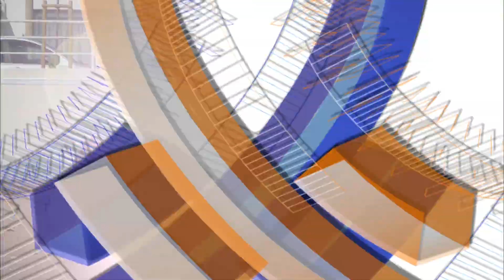Longe côte 2012 avec Ovs ★ Hard ★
Nous sommes en hiver par un bel après midi ensoleillé de mars 2013 sur la plage de La Baule ...

Les pingouins qui étaient la pour cette belle journée :

- Aldo44 Philippe (Organisateur) - Manini Marie - BRAVA CORINNE
- Alysee_16 Jacqueline - Loutre Patricia - Soleil44 Marilou
- Pourquoipas Daniel - Claire44 Claire - JP Jean Pierre (Photographe)
- Et ... Quelques nouveaux dont je ne connais pas les noms

Laissez-vous charmer par cette vidéo ! Téléchargez ce logiciel gratuit pour la récupérer chez vous en qualité HD ...

Vidéo Réalisée avec Adobe Première.